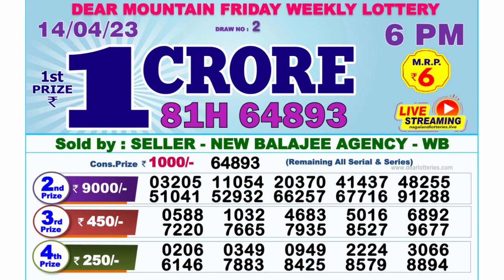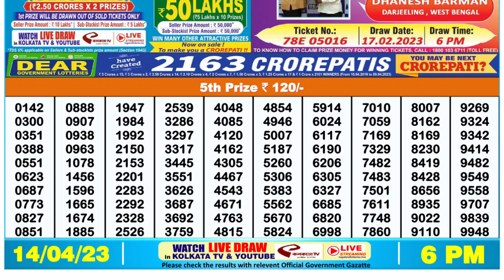🔴 Lottery Sambad Live 06:00pm 14/04/2023 Day Nagaland State Dear Lottery Result Pdf Download